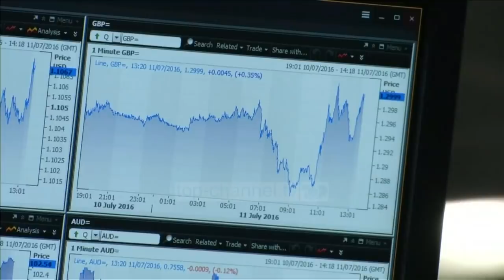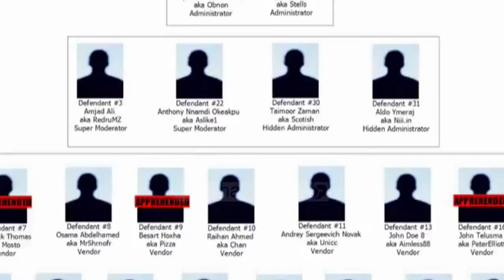Hacker-i nga Fieri që çmendi botën - Top Channel Albania - News - Lajme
Në jetën reale Aldo Ymeraj 25 vjeç njihet si një i ri vetmitar dhe i mbyllur. Ai jetonte në Fier mes dy prindërve të ndarë dhe kush është afër tij e di lidhjen e forte me kompjuterin.